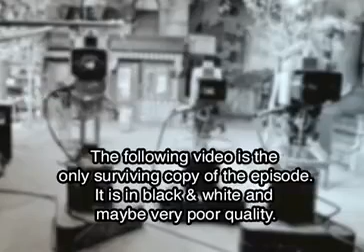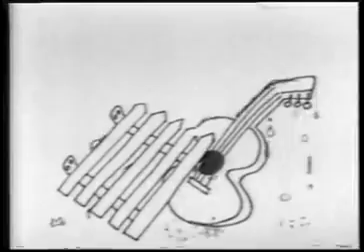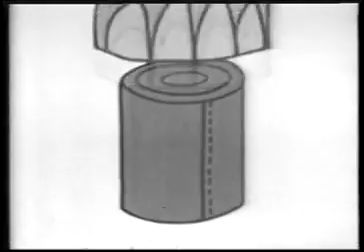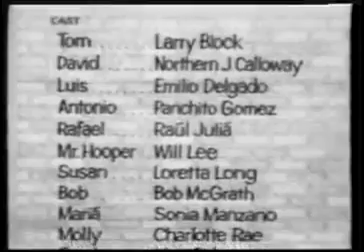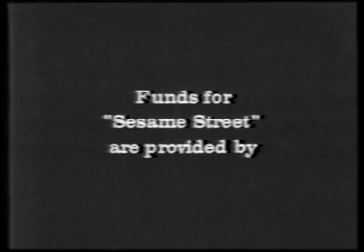Sesame Street: Episode 0305 (1971)